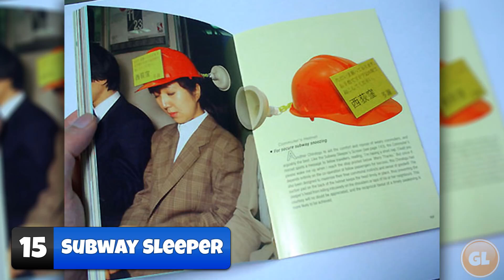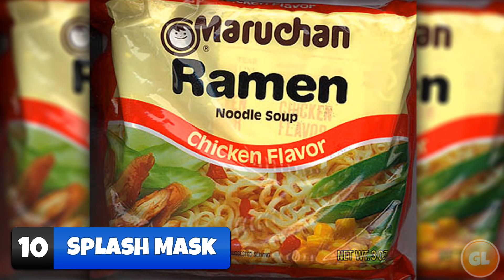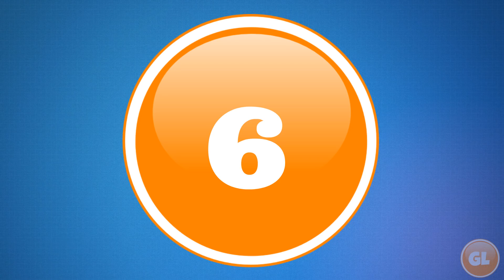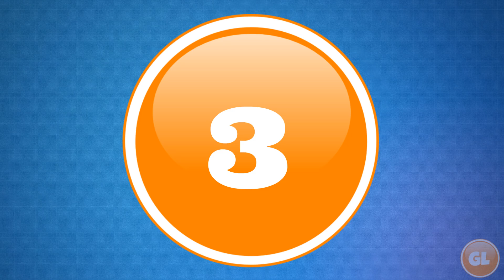15 Bizarre Japanese Inventions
Japan is one of the most technologically advanced nations in the world and has inventions for everything from a Chopstick fan that keeps your noodles cool to a bra in which you can grow rice while wearing it we count 15 Bizarre Japanese Inventions

Countdown List

15 - Subway Sleeper

14 - Lipstick stencil

13 - Napkin Pants

12 - Toilet Roll Hat

11 - Shoe umbrella

10 - Splash Mask

9 - Chopstick Fan

8 - Sweep Shoes

7 - Baby Mop

6 - Butter Stick

5 - Grow Your Own Rice Bra

4 - Rubber Lips

3 - Eyedrop funnels

2 - Marriage countdown bra

1 - Electro Smile

Music License